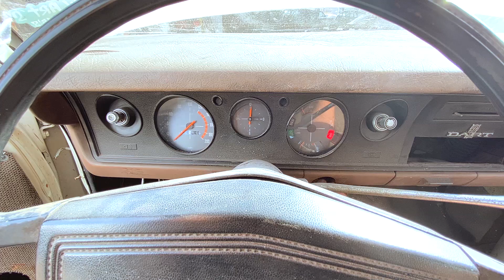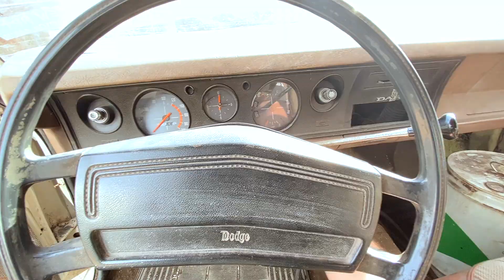COMPREI UM DODGE DART TODO PODRE!! / MAREZE JÚNIOR / CLASSIC CAR BRASIL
Mostrando hoje esse Dodge Dart em um estado deplorável mas com alguns acessórios que o faz merecer retornar à vida!
Deixe nos comentários o que devemos fazer com ele!!

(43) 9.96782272